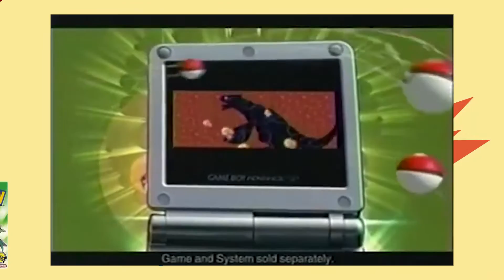Pokepark Wii Review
I review Pokepark for the Wii! Now I have really mixed opinions on this game and I actually don't think you'll understand what I think about it by watching the video but non the less it will hopefully make you laugh. Sorry for the long periods between upload times but this video took so long to make, editing alone over 15 hours.